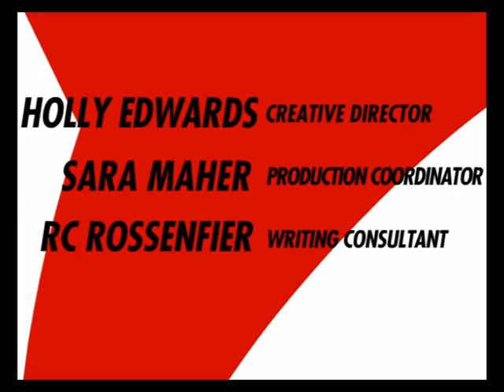Joe Paradise (Remastered)- Episode 15 (of 24)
Joe Paradise- Episode 15